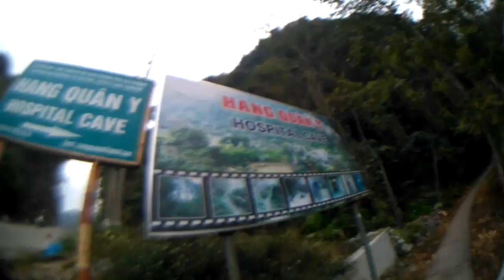Cat Ba, Halong Bucht - Mopedfahrt zur Hospital Cave (Vietnam)